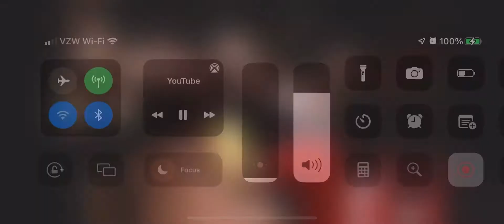Iron Mike Tyson knocks out Larry Holmes to avenge Muhammed Ali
Iron Mike Tyson knocks out Larry Holmes to avenge Muhammed Ali. Tyson was fighting for Ali that day as he wanted to avenge Ali’s heavyweight lost to Larry Holmes.